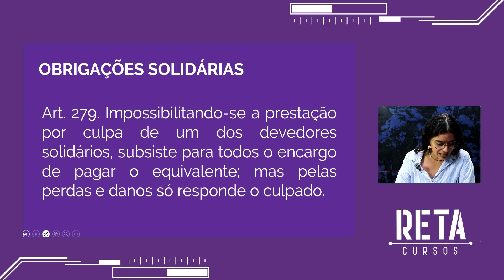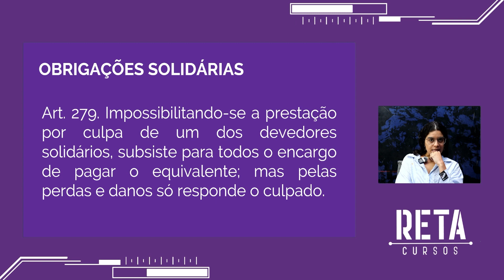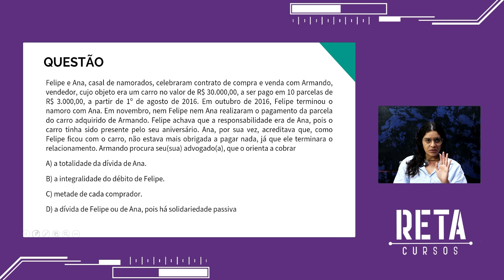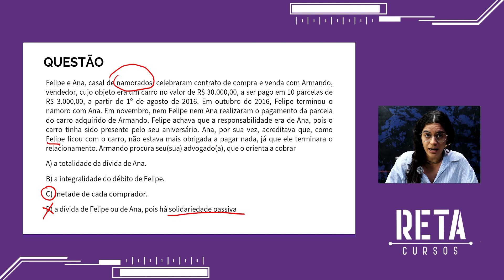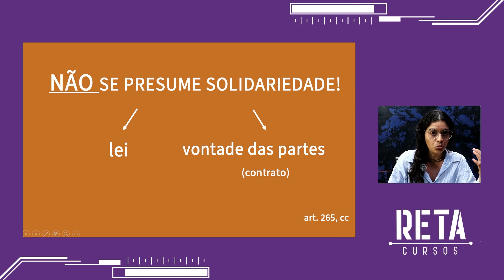Direito Civil em temas selecionadas: obrigações solidárias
A Professora Agnes Severiano acompanha todos alunos e todas aulas da Reta Cursos na preparação para o Exame de Ordem, na disciplina de Direito Civil.

E agora, apresenta um curso que pretende ajudar qualquer um que tenha dificuldades e queira aprender melhor a disciplina de Direito Civil. Nesta aula em específico, o foco será obrigações solidárias, tema muito importante e com muita incidência em provas e na atuação do profissional do direito na vida real!

Sente dificuldade em estudar Direito Civil e não sabe mais o que fazer? Quer aprender os principais temas de forma simples, rápida e objetiva? Como se fosse aprender do zero? Conheça o curso de Temas Selecionados em Direito Civil, com promoção exclusiva!